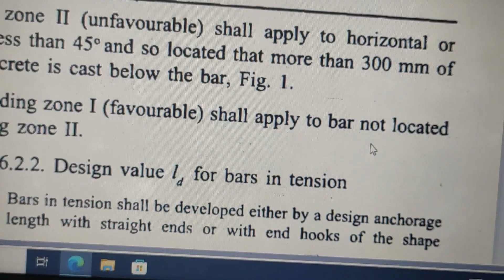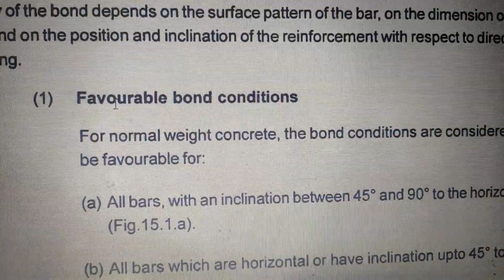What Is Difference Between Favourable And Unfavourable Conditions || Lapping Zone || Bonding Zone